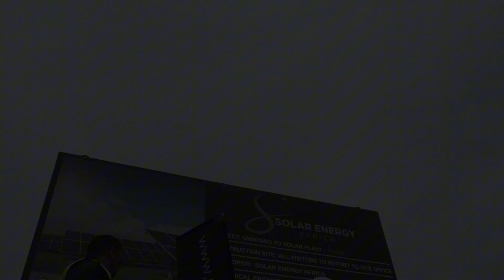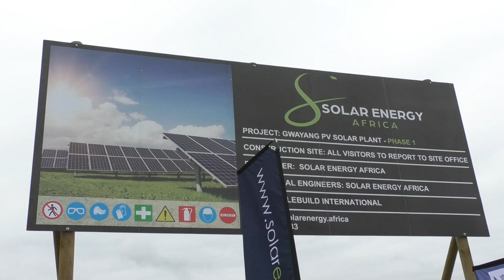Gwayang Solar Wheeling Plant Unveiled in George: A Clean Energy Milestone!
The sod-turning for George’s largest private solar plant took place on Monday, marking a major milestone in renewable energy for the city!

The Gwayang Private Solar Wheeling Plant will supply 9MW of electricity at peak to George Municipality’s grid. Located near George Airport, this 8.3MWp solar farm will power some of the city's largest consumers with clean energy. The project was officially launched by George Mayor Jackie von Brandis and Western Cape Infrastructure Minister Tertuis Simmers, who emphasized the importance of public-private partnerships in tackling energy demands.

This initiative highlights the company’s commitment to sustainable energy solutions, reducing carbon emissions, and promoting energy security.

With offices in George, Stellenbosch, and Johannesburg, the company remains an industry leader in solar EPC solutions, ensuring top-tier engineering and installation. Managing Director Jessica van de Merwe and National Sales Manager Simoné van Heerden continue to drive its mission forward, supporting South Africa’s transition to renewable energy in alignment with government-backed initiatives like the REIPPP program.